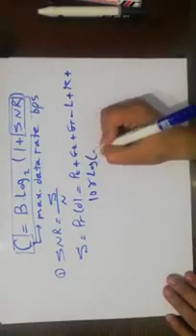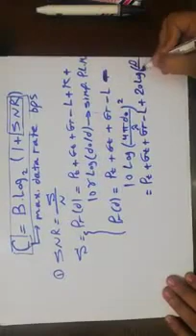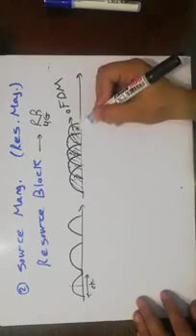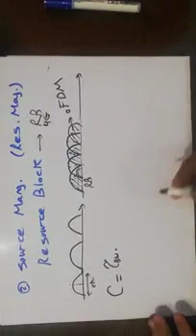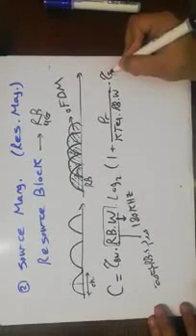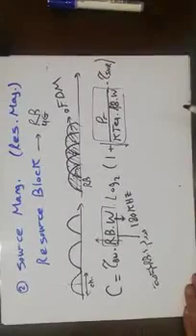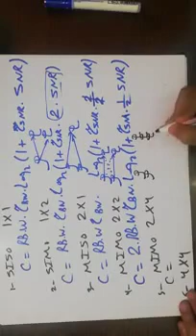Lecture 12- Multihop relay network cont.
Multihop relay network, Relays , MIMO, MISO, SIMO, AMIMO, AMC, Link adaptation